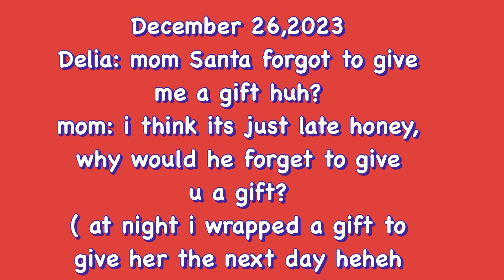My anak received a toy from Santa/ family day